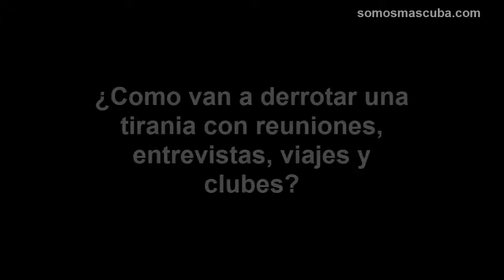06 ¿Como van a derrotar una tiranía con reuniones entrevistas y viajes?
06/20 ¿Cómo van a derrotar una tiranía con reuniones entrevistas y viajes?

Por Eliecer Avila:

Porfilio habla con su amigo el arquitecto:
Porfilio: hola que haces hoy con esa libreta y ese lápiz...
Arq: Pienso en cómo construir una carretera.
Porfilio: Pero pensando no la vas a construir! Constrúyela y ya chico!
Arq: Amigo, el asunto es que el terreno es angosto y debemos estudiar bien los materiales o se hunde y lo perdemos todo. Debe ser un proyecto perdurable y sólido.
Porfilio: Métanle mano de una vez! Y deja la bobería chico! Libretica... lapicito... buahhh.
Arq: Pero amigo, tampoco tenemos todos los fondos y quisiéramos además que los vecinos afectados por el proyecto entiendan su importancia y participen. Para eso nos estamos reuniendo con esas familias y buscando los apoyos necesarios.
Porfilio: Esto es lo de siempre, con estudios, análisis, debates, convencimientos y gestión no se hace una carretera!!! Nadie la ha hechoooo así amigo mío, coge machete en mano y empieza a tumbar matas y ya está!!! No soporto a estos tipos uffff Si me lo dejan a mi lo hago en un día carajo!! Tan facilito que es!!
No conoce usted personajes así en la política?

NOTA IMPORTANTE: Se concede el derecho de copiar, distribuir, exhibir y representar este video y hacer obras derivadas, siempre y cuando reconozca y cite el autor de forma específica el Canal o la web somosmascuba.com , cualquier infracción que en este sentido es un delito, y puede ser penada por las leyes sobre protección al derecho de autor del país donde se cometa.